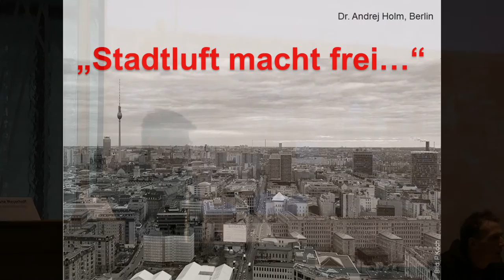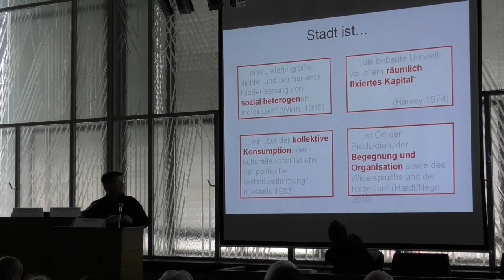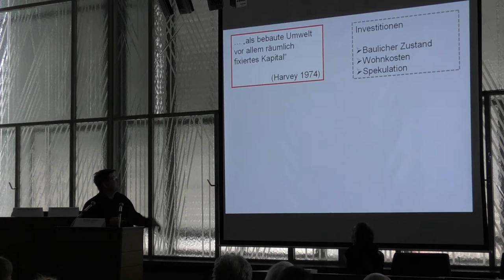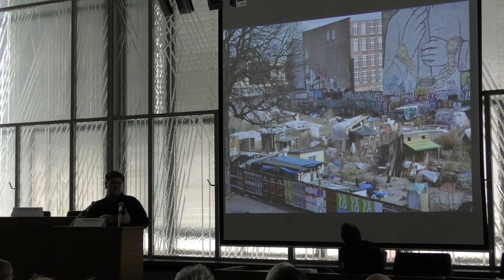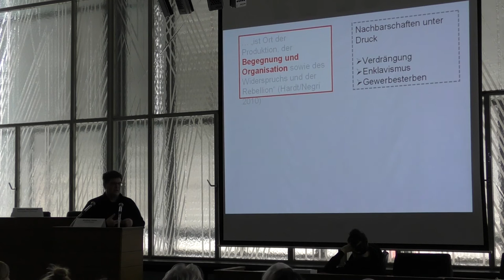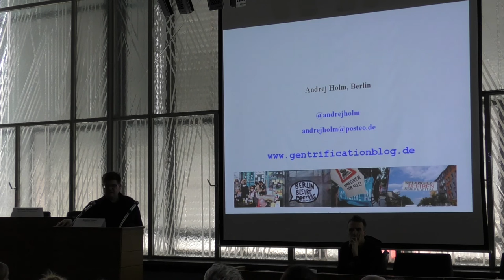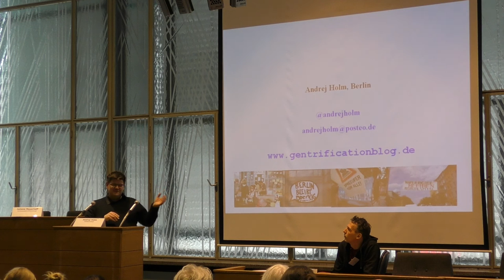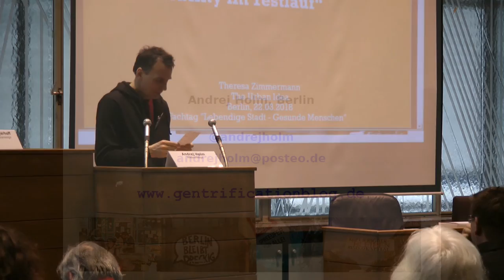Andrej Holm: Von der Urbanisierung bis zum Recht auf Stadt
Vortrag auf der Fachtagung: Lebendige Stadt – Gesunde Menschen. Transformation für eine nachhaltig gesundheitsfördernde Stadtentwicklung am 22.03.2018 in Berlin